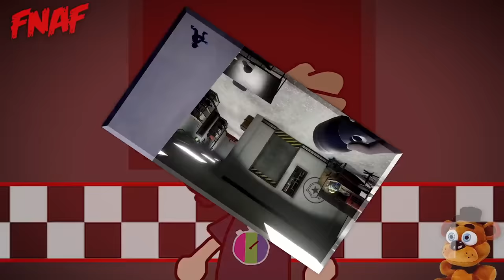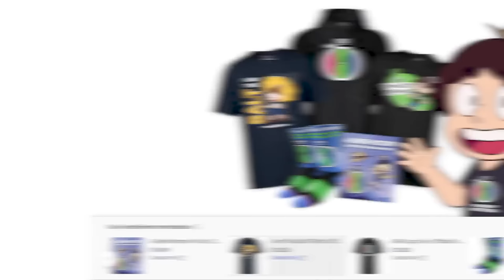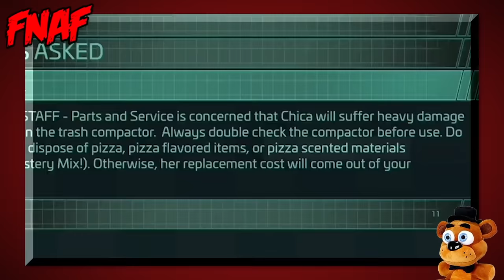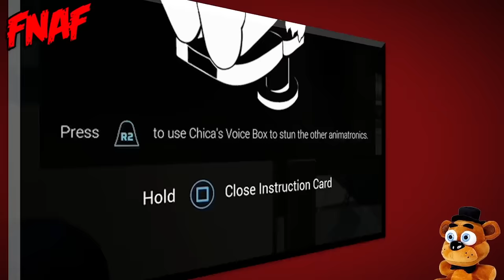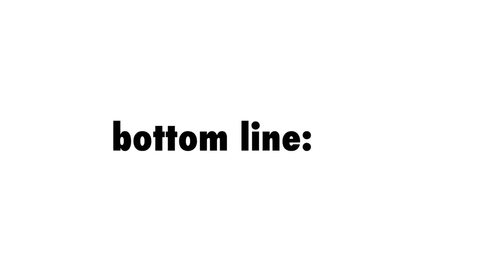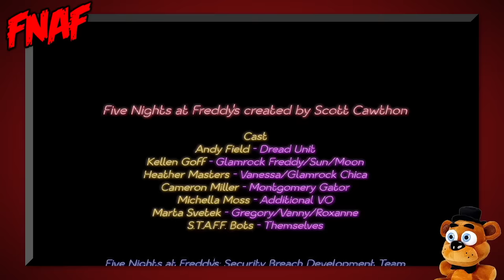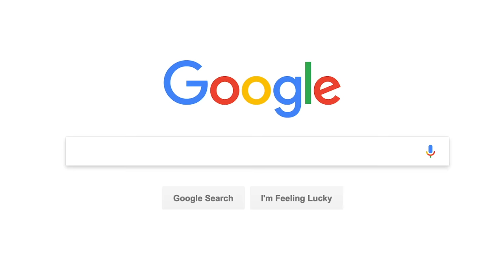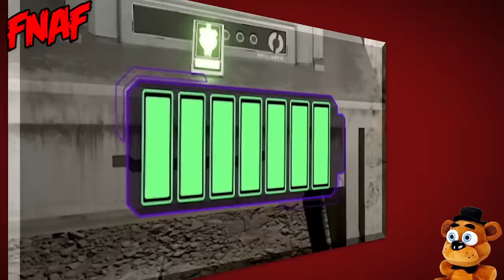FNAF Security Breach: Everything You Need To Know (Complete Series)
Back at the start of this year, Five Nights At Freddy's once again took over the internet with the latest game in the franchise: Security Breach. Everyone was talking about it, and I was no exception. Over the course of 4 videos, I made my way through the entire game, including every one of the 6 different endings. And now, as we roll into spooky season, I thought it was time to revisit Security Breach with a full play through mega compilation!

More FOOTOFAFERRET!
- Can I Survive FNAF Security Breach?
- The END Of FNAF Security Breach?